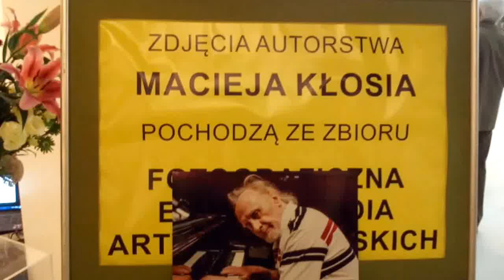DAMY RADĘ,GDY MAZUR ZA DORADZANIE NA STRONĘ PEPICZKÓW PRZEPĘDZIMY I PO LICHWIE!!!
CIEKAWE TERAZ NA PROMIE///MAKRYNA MIECZYSŁAWSKA JECHAŁA PEWNIE DO SAMEGO RZYMU NA DOBRYM WOZIE. ,NIESIONA PRZEZ BARDZO WIELU MURZYNÓW DIABŁA//-CZY MAKRYNA JECHAŁA DO PAPIEŻA Z MISJA JAKĄŚ,CZY GŁOSIŁA PO DRODZE DO RZYMO--ŁACINY PRAWDĘ Z PISMA ŚWIĘTEGO BIBLII?Z PEWNOŚCIĄ,-NIE!EDUKACJA W RADIU CONCHITA EXTRA,TO COŚ BARDZO ZNANEGO,ŻE LUDZIE WIEDZĄ IŻ KAŻDY NAUCZYCIEL .TEŻ NAWET MUSI SIĘ DOKSZTAŁCAĆ!/CHCIAŁ,CZY,-NIE,TO I TAK DOŚWIADCZENIE CZYNI MISTRZA!NAWET,GDY NAUCZYSZ SIĘ KILKU JĘZYKÓW OBCYCH DOBRZE JEST,ABYŚ DALEJ UCZYŁ TEŻ KOGOŚ INNEGO,ABY SIĘ ZAPRAWIĆ W BOJU!//PIERWSI CHRZEŚCIJANIE,GDY SZLI GŁOSIĆ DWÓJKAMI,BO JEZUS 72-U WYSŁAŁ PO DWU,ABY SZLI OD DRZWI DO DRZWI//-WTEDY OWI CHRZEŚCIJANIE ZAPRAWIALI SIĘ W BOJU O WIARĘ!!!//SZATAN NIE ŚPI I PRAKTYCZNIE DIABEŁ ZAWSZE DZIAŁA,ŻE CIĘŻKO BARDZO BYŁO UTRZYMAĆ SIĘ PIERWSZYM CHRZEŚCIJANOM W WIERZE ZE WZGLĘDU NA PRZEŚLADOWANIA CHOĆBY//-NATOMIAST ŻYDOM TEŻ BYŁO W OGÓLE NAWET I PRAWDĘ POZNAĆ O CHRYSTUSIE,GDY SAMI SOBIE NABRUŹDZILI I CHRYSTUS BYŁ NOWOŚCIĄ DLA NICH,CHOĆ NIE MUSIAŁ JEZUS CHRYSTUS BYĆ NOWOŚCIĄ ZE WZGLĘDU NA 312 PROROCTW,KTÓRE SIĘ NA NIM SPEŁNIAŁY!/-BADAJCIE PISMA,CZY TAK SIĘ RZECZY MAJĄ,-BIBLIA!!!//GŁOSILI WIĘC ZE WZGLĘDU NA WYDANIE ŚWIADECTWA O CHRYSTUSIE I SAMI SIĘ W WIERZE WZMACNIALI//APOSTOŁ PAWEŁ ZABRAŁ DO GŁOSZENIA NAWET MŁODEGO TYMOTEUSZA/-DOBRZE ZROBIŁ!!!//WIEDZA Z PISM WZRASTAŁA/-WIARA TEŻ WZRASTAŁA//-TAK WSPANIALE WYKSZTAŁCENI ŚWIADKOWIE JEZUSA CHRYSTUSA/-ŚWIADKOWIE JAHWE/-ŚWIADKOWIE BOŻY NIE POTRZEBOWALI W KONSEKWENCJI WZRASTANIA W WIERZE UPEWNIENIA W POSTACI CUDÓW DLA POPARCIA,ŻE SA NA DOBREJ DRODZE,BO DUCH JAHWE I TA CIĄGLE ICH WSPIERAŁ W DZIAŁALNOŚCI GŁOSZENIA EWANGELII O CHRYSTUSIE CO DO NADCHODZĄCEGO KRÓLESTWA JEGO!!!PSALM 110 MÓWI PROROCZO WŁAŚNIE,ŻE JAHWE DAŁ MU PANOWANIE I WŁADZĘ NAD ZIEMIĄ/ CZY CHCESZ TERAZ PRZYŁĄCZYĆ SIĘ DO ZBORU,KTÓRY GŁOSI,AŻ DO SAMIUTKIEGO KOŃCA TEGO ZŁEGO SYSTEMU RZECZY?,-ZAPRASZAM/-ZAPRASZAMY PAŃSTWA BARDZO SERDECZNIE SIĘ PRZEKONAĆ,ŻE W ISTOCIE SKORO BIBLIA JEST SPÓJNA LOGICZNIE,TO NIE MA INNEJ DROGI ZBAWIENIA,JAK TA,DROGA BOŻA DROGA:NIE W LEWO,NI W PRAWO NIE ZBACZAJ JUŻ Z NIEJ!!!/CZASEM TRZEBA PRZEJŚĆ PRYSZNIC OŻYWCZYCH WÓD PŁYNĄCYCH ZE SŁOWA BOŻEGO:HEJ PRAGNĄCY,PRZYJDŹCIE TU,-WODĘ ŻYCIA DARMO PIĆ. !/-ZAPRASZAMY!!/-JESZCZE NIGDY NIE BYŁO TAK DOBRZE ,JAK TERAZ W XXI WIEKU,ŻE PRAWDY BIBLIJNE MOŻNA POZNAWAĆ W INTERNECIE,A POTEM MOŻNA PRZEKAZYWAĆ DALEJ JAKO ŚWIADKOWIE POWTARZAJĄC RANO,W POŁUDNIE,WIECZOREM,CZY NAWET IW NOCY! GDZIE NIE MA MIŁOŚCI,TO ŻADNA WIEDZA NIE MA WARTOŚCI//PUSTE I PRÓŻNE SŁOWA U LOCH NA ROZRODZIE 500+!!! PAŃSTWO DA//SPANIE ZA DARMO NAUKA ZA DARMO WSZYSTKO ZA DARMO,GDY LIDKA MUSIAŁA ODPRACOWAĆ KIEDYŚ,A DZIADUKI CHCĄ I CHCĄ//! DZIKA REPRYWATYZACJA MIESZKAŃ!/ZŁODZIEJE MIESZKAŃ//AFERA W WARSZAWIE!CWANIAKI MUSZĄ SPORO SIĘ UCZYĆ,ABY NABRAĆ KOGOŚ? TAK!!